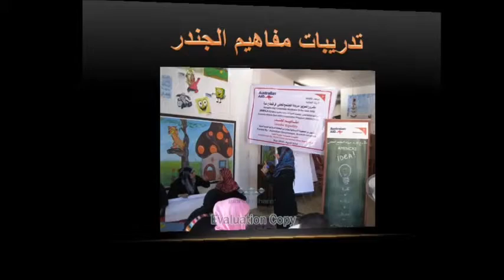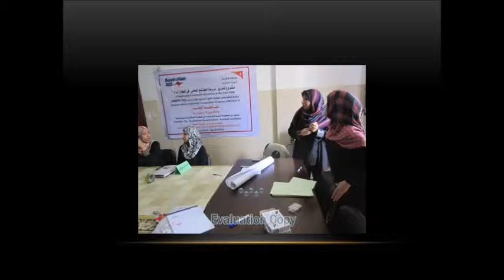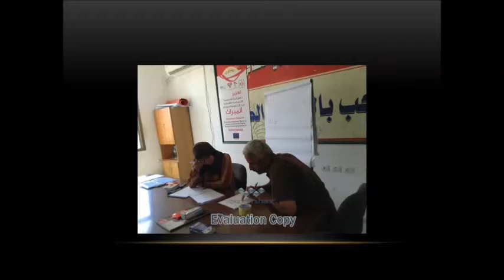أ|عايدة اللحام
تدريبات شهر سبتمبر 2013